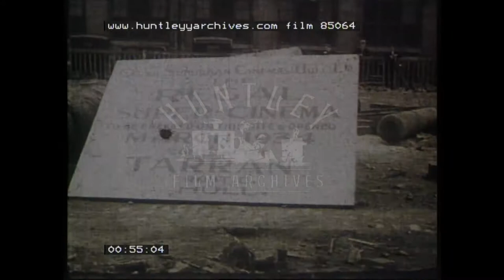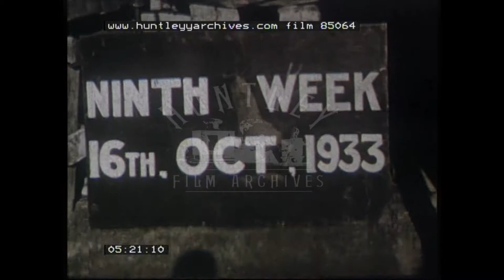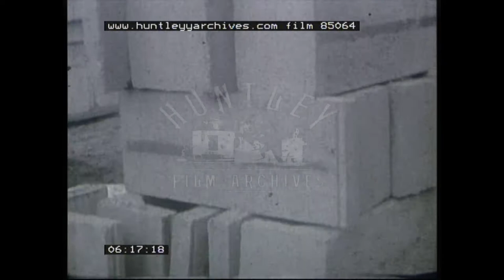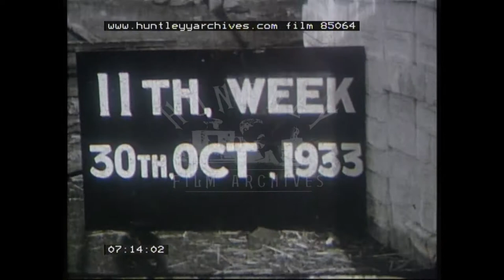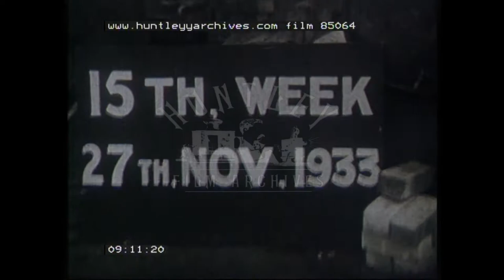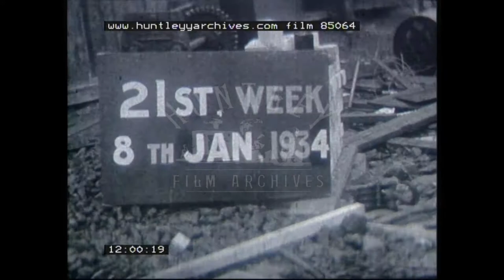Building the Regal Cinema in Hull 1930's, Film - 85064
Building the Regal Cinema Kingston-Upon-Hull on Ferensway 1933